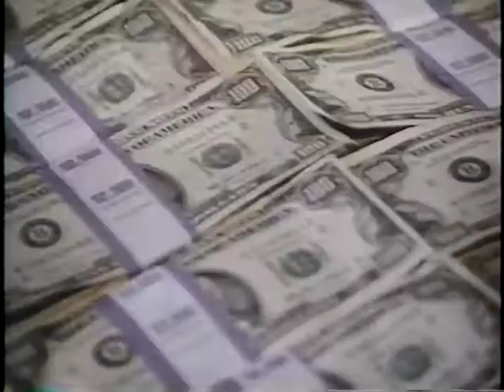Cat Chaser (1989) - VHS Trailer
At the time of publishing, I'm uncertain as to what the perfect cat chaser may be, as ALF remains unavailable for comment.